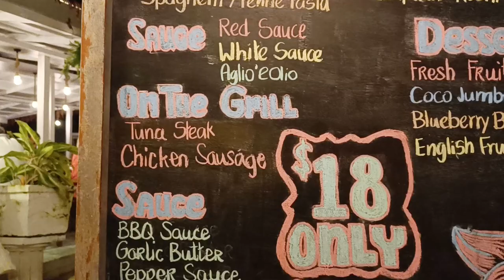Food Review of Arena Buffet Maafushi | Unlimited Food @ $18 | Maldives Vlog Series | Ep 7♨️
In this video we have done food review of dinner buffet at Arena Maldives.
You will get unlimited food for $18 per person.
Drinking water is chargeable.

I adore you all,  My YouTube family!
धन्यवाद🙏

xoxo
SAHANAJIT